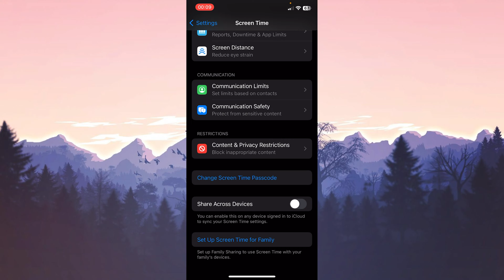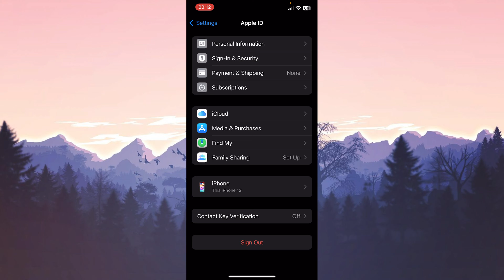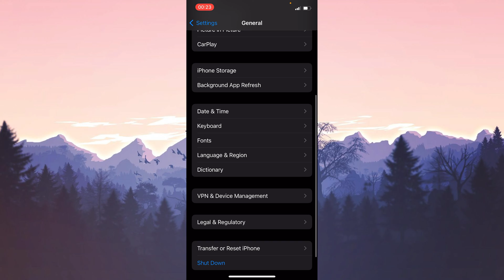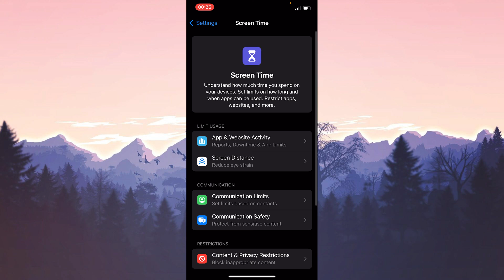IPHONE SCREEN TIME NOT WORKING [FIXED] | Fix Apple Screen Time Not Working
Here's how to fix iphone screen time not working. This error is searched as apple screen time not working. And in this video I showed you how you can fix this screen time not working iphone issue in 4 minutes only.

Video Parts:
00:00 Info&Intro
00:16 1. Step
00:29 Turn screen time off&On again
01:24 Log out of Apple ID account&Log back in
02:30 Reset settings of device
03:36 Ending&Outro